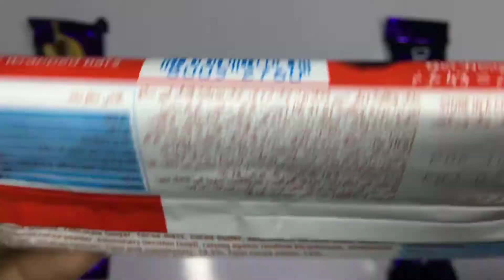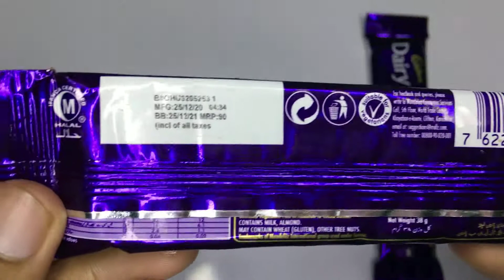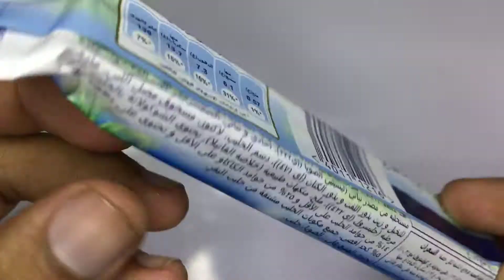EID Special day 2 branded chocolates | AOO HOO TV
This video is about eid special day 2 branded chocolates by AOO HOO TV .
this video is very interesting relaxing and satisfied .
this is special for chocolates lovers and kids.